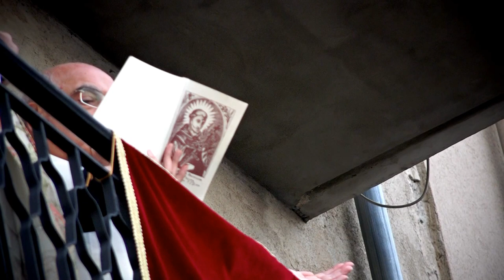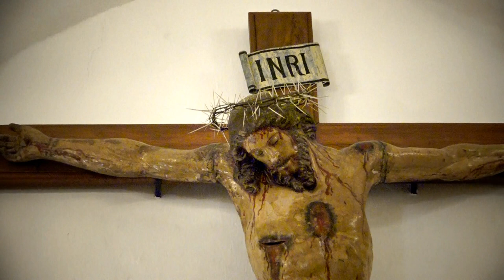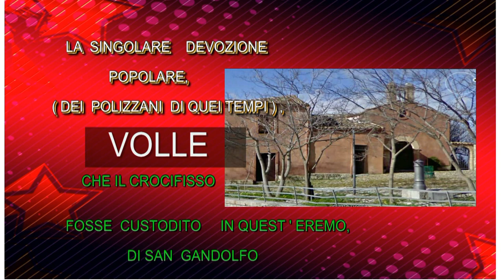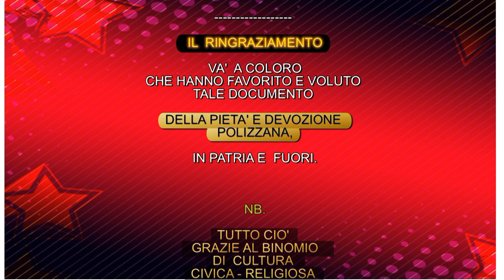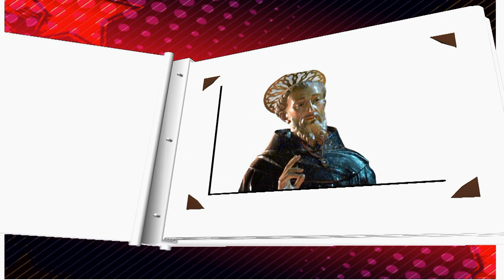CAPPUCCINI DI POLIZZI GENEROSA--- SAN GANDOLFO -- ( VERSO L' EREMO ) LUNEDI 21 SETT 2015